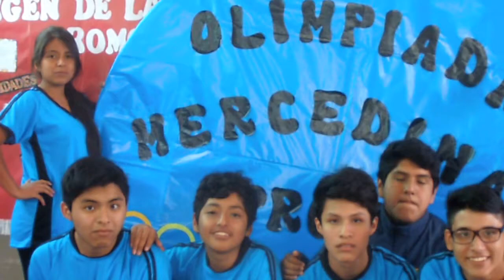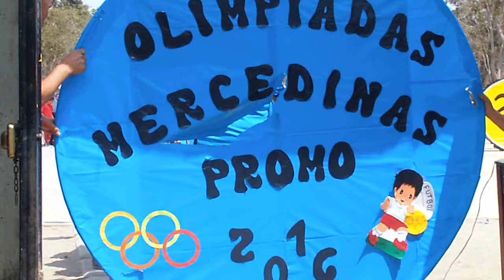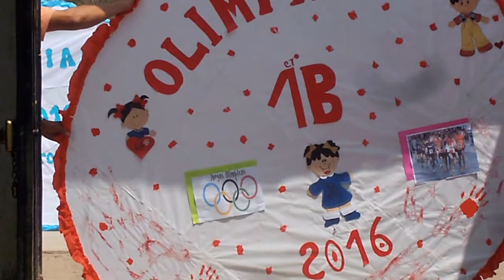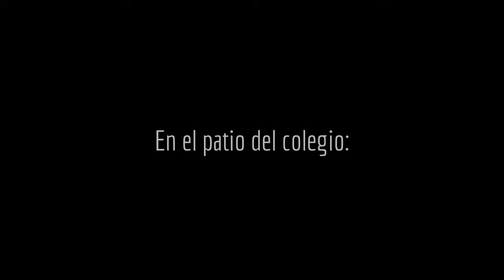I.E. 3054 VDLM: Inauguración Olimpiadas 2016 - Selecciones (Distrito de S.M.P.)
ADVERTIMOS QUE EL VÍDEO NO ES PARA PÚBLICO EN GENERAL, no tiene necesariamente, un carácter instructivo; pues, se refiere más al ámbito personal, que no necesariamente será de su interés.
Luego de esta aclaración necesaria, nos referimos al vídeo donde se presentan algunos minutos de la inauguración de las olimpiadas mercedinas 2016, con el paso de las secciones que participaron este día.
Para todos los y las estudiantes que estuvieron por aquellos años, va estas imágenes.

LUGAR: Losa deportiva al frente de la IE 3054 Virgen de las Mercedes, Distrito de San Martín de Porres.
FECHA: Lunes, 28 de noviembre de 2016
AUTOR: NRMQ